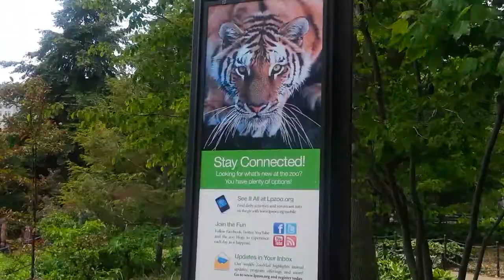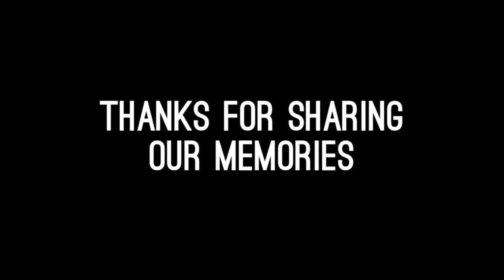Chinese Food Junkies | VLOG 005